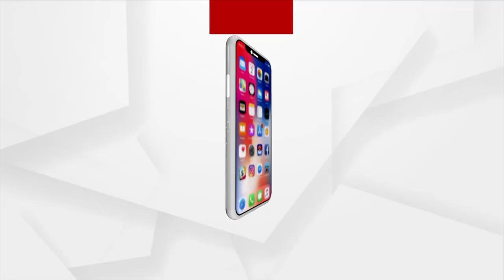Headlines 4pm | 20 Feb 2022 | Argus News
+ଶ୍ରୀଚୈତନ୍ୟ ଗୌଡିୟ ମଠ ପରିଦର୍ଶନ ପରେ ରାଷ୍ଟ୍ରପତି ରାମନାଥ କୋବିନ୍ଦଙ୍କ ଉଦବୋଧନ
+ବିଞ୍ଝାରପୁର ଓ ନୟାଗଡ଼ରେ ବିଜେଡିର ଗୁଣ୍ଡାରାଜ
+ସାମ୍ବାଦିକଙ୍କ ଆକ୍ରମଣକୁ ବିଭିନ୍ନ ମହଲରେ ନିନ୍ଦା
+ତୃତୀୟ ପର୍ଯ୍ୟାୟ ପଞ୍ଚାୟତ ନିର୍ବାଚନ ପାଇଁ ଭୋଟିଂ ଶେଷ
+ ମତଦାନରେ ଅନିୟମିତତାକୁ ନେଇ ତାତିଲେ ଡଙ୍ଗରିଆ
+ପୁଣି ସକ୍ରିୟ ପଶ୍ଚିମା ଝଡ଼